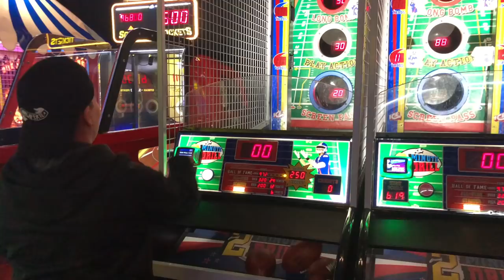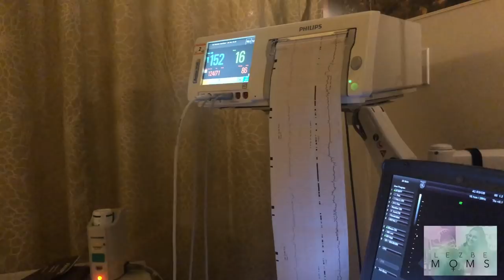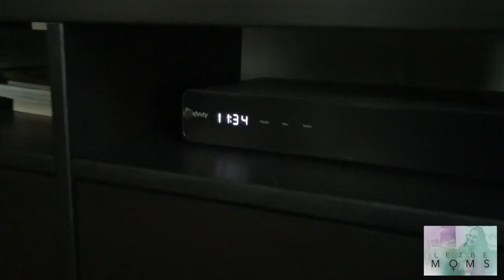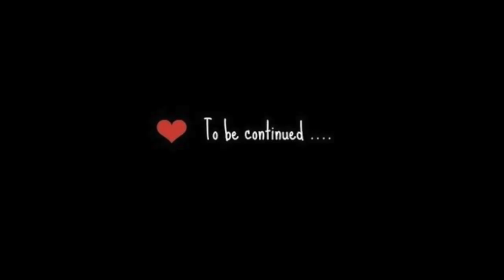RIVF: Labor and Delivery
The time has come Lez Be Fam, The Cruz Family is finally at the end of their TTC Journey, and the anticipation is REAL! See as they share their frustrations and labor pains for you as most of you parents that have gone through the process can relate!